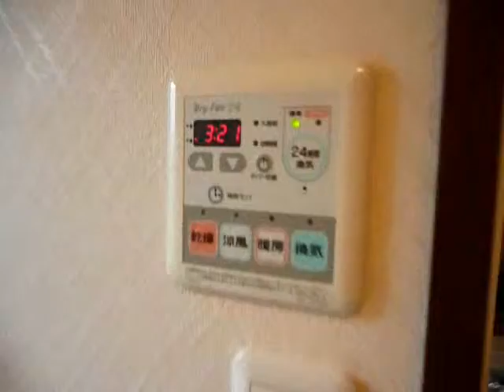≪KF-0269≫富士吉田市竜ヶ丘の売戸建・不動産情報 【フロンティア技研】